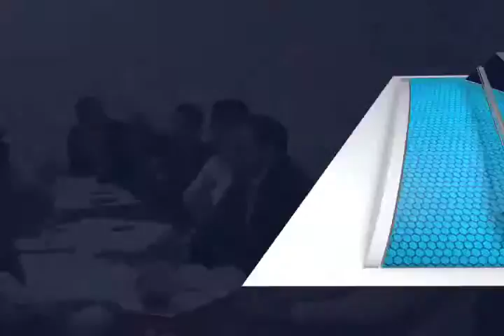BENJAMIN ROBLES MVM TELEVISIÓN